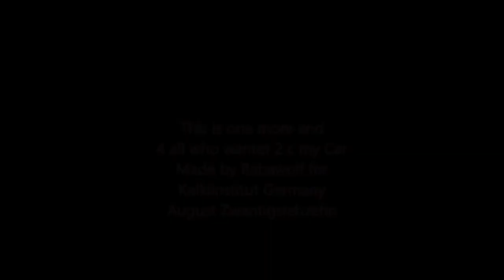Various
Handmade selfmade. and what ever makes it nice..